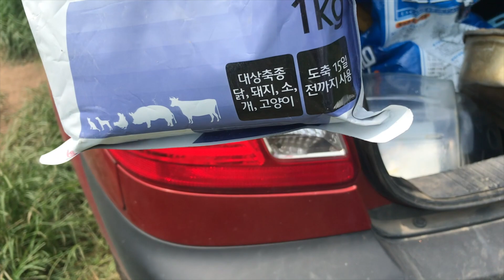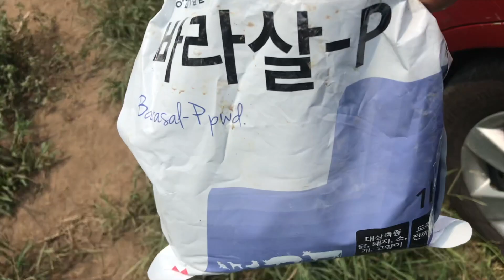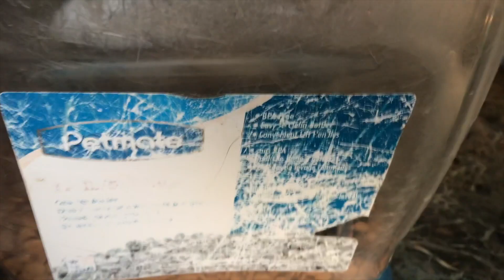며칠간의 하반루 이야기 모음과 길냥이 이야기들